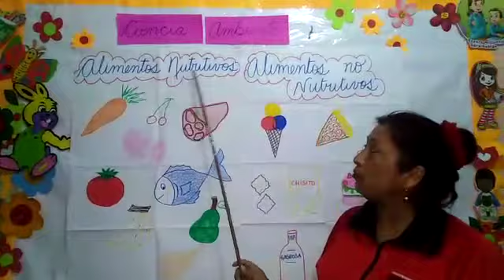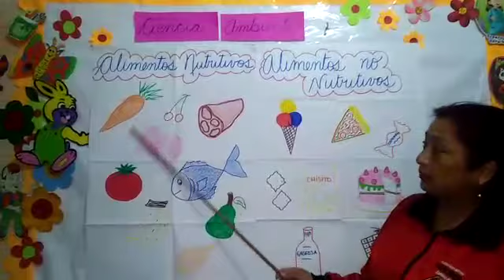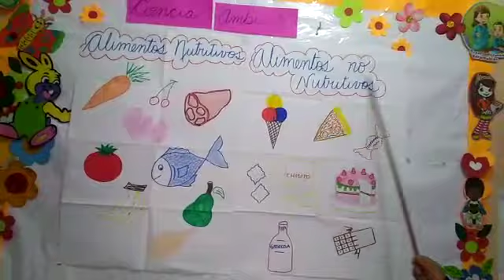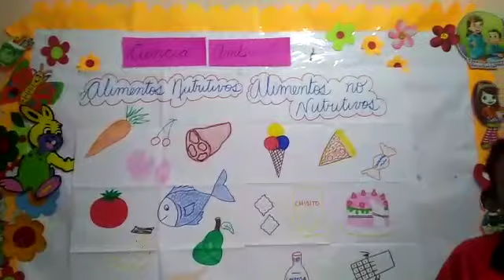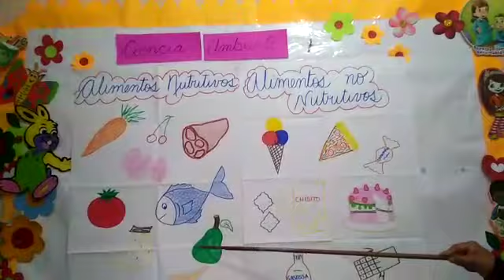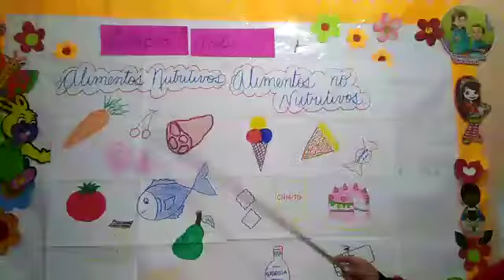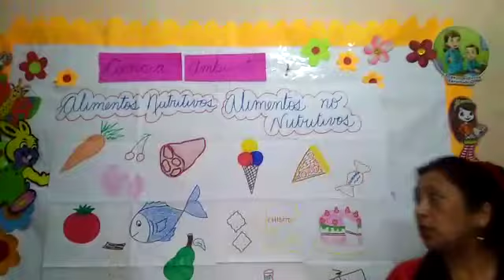ALIMENTOS NUTRITIVOS Y NO NUTRITIVOS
CURSO: CIENCIA Y AMBIENTE
INICIAL 5 AÑOS
MIS REBECA